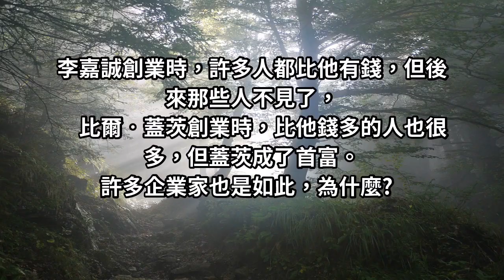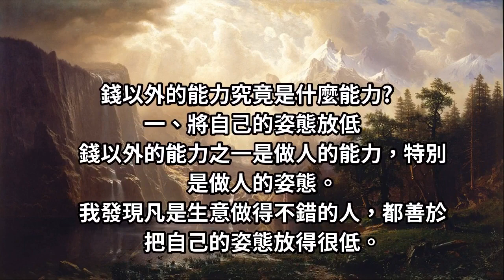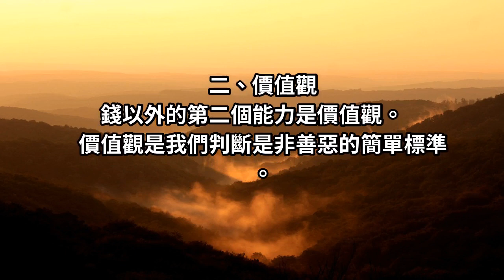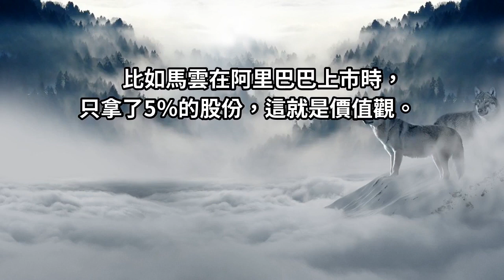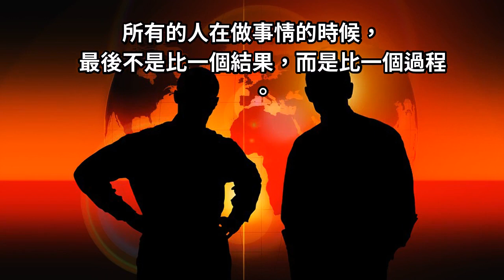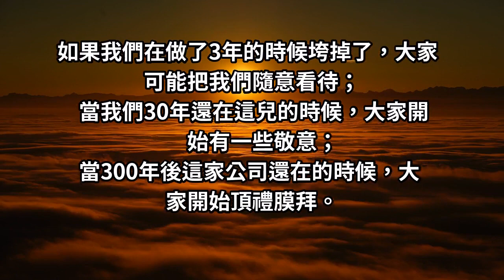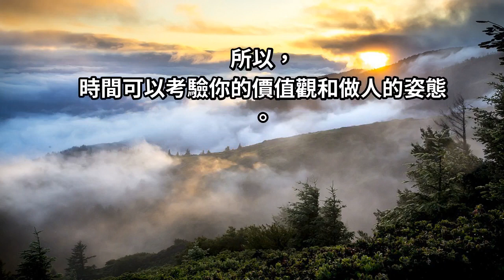有錢人越來越富有，到底是怎麼辦到的！？把握「４要素」你也可以越富有！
李嘉誠創業時，許多人都比他有錢，但後來那些人不見了，比爾•蓋茨創業時，比他錢多的人也很多，但蓋茨成了首富。
許多企業家也是如此，為什麼?一個CEO曾經說過，就做三件事...